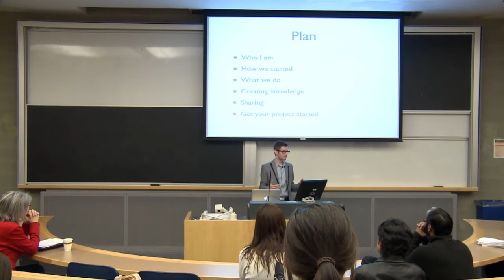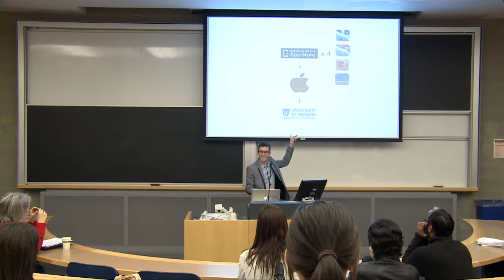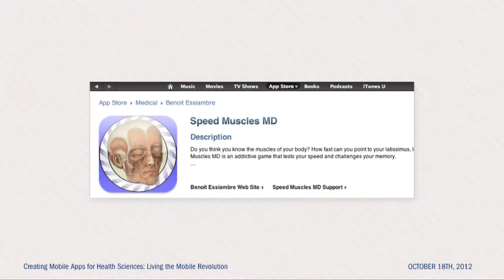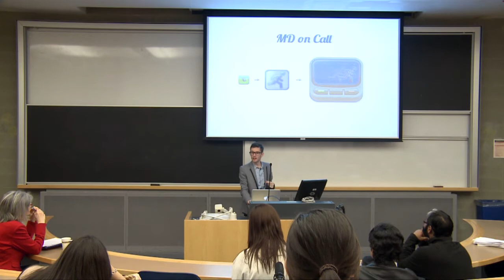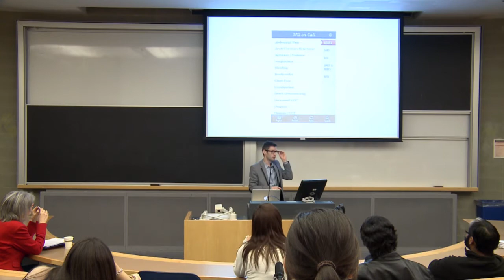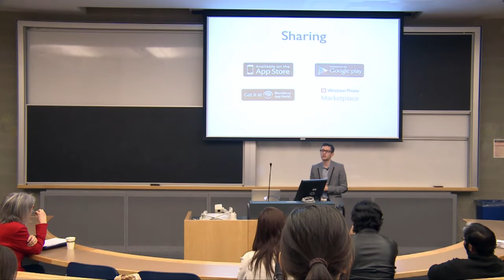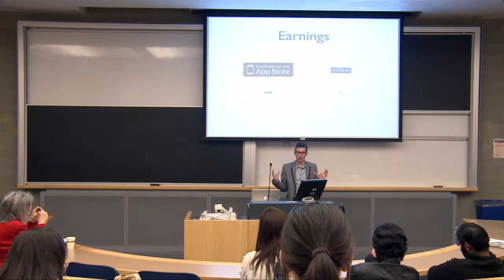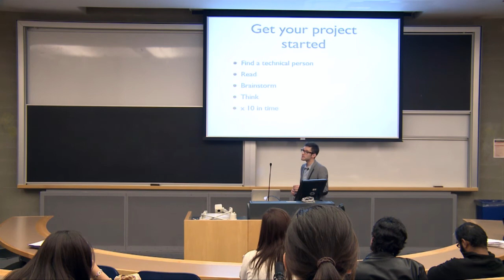Creating Mobile Apps for Health Science: Living the Mobile Revolution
Dr. Marc-Emile Plourde, Co-Founder and CEO of Messil, gives a talk on the role of mobile apps in the health science profession. He has been involved in creating four apps for physicians at every level of training including; Lanthier, Codes Ontario, Codes Québec, and MD on Call.